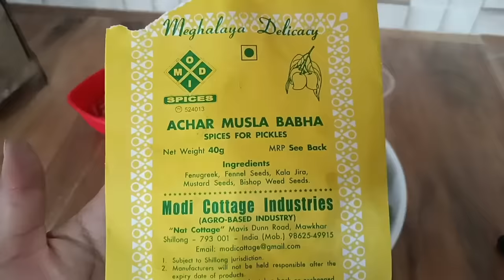Kumno ban shet Achar sohphie? Pat ih bha lah da lut 🙂